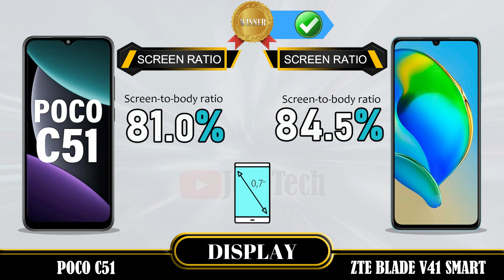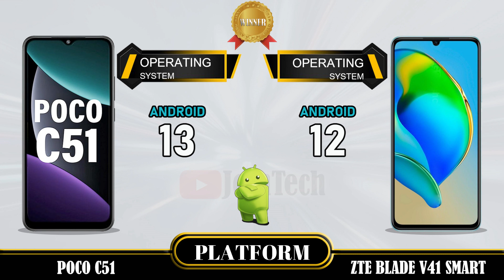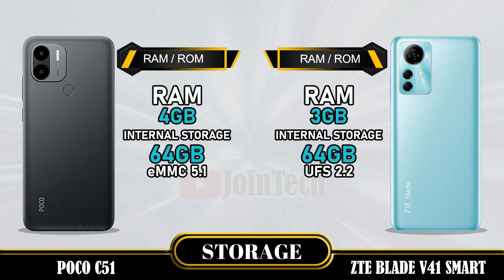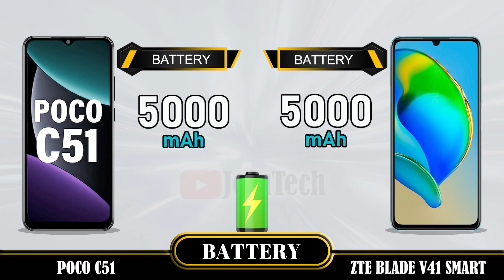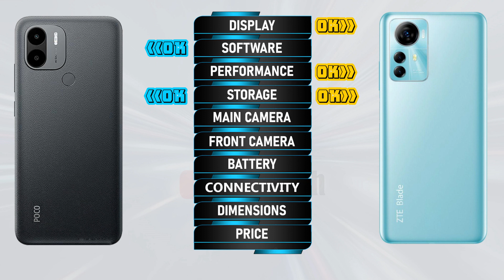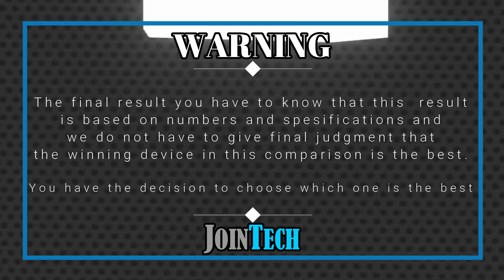POCO C51 VS ZTE BLADE V41 SMART FULL SPECIFICATIONS COMPARISON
Poco C51 VS Blade V41 Smart | Comparison | Review | Unboxing | Price | Antutu Score
We provide a detailed first look at the Poco C51, including hands-on specifications and features. The data is sourced from the manufacturer's laboratory, and the actual data may differ due to test environment conditions. You can find the specs and unboxing information for the Poco C51 in our comparison review. Share your first impressions and any tests you conducted in the comments section, especially when comparing it to the Blade V41 Smart. Please note that any Google data used in this video is purely for illustrative purposes, and we cannot guarantee the accuracy (100%) of the information presented.
🔔 Turn on the bell for new upload notification 🔔
Please To:
Hello there,
For smartphones around $100:
For smartphones around $150:
► Video Content :
00:00 Intro
00:21 Best Display?
01:20 Best Software?
01:35 Best Performance?
02:03 Best Storage?
02:19 Best Main Camera?
02:48 Best Front Camera?
03:13 Best Battery?
03:34 Best Connectivity?
04:14 Best Dimensions?
04:43 Best Price?
04:52 Best Result?
05:06 Outro